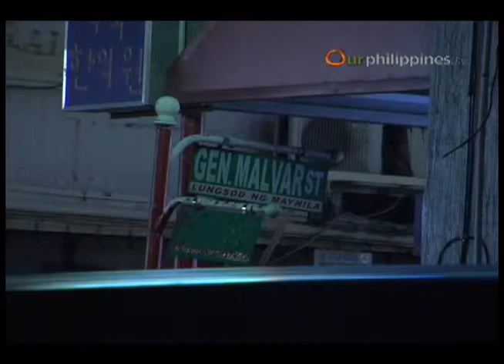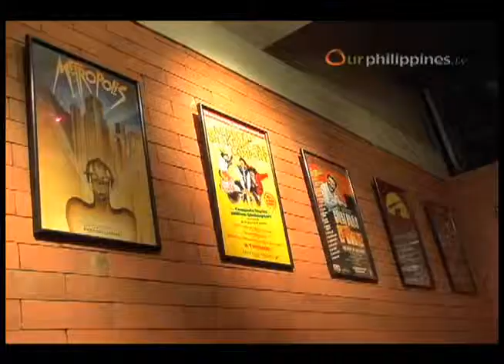Oarhouse, a Bohemian Bar in the Heart of Manila